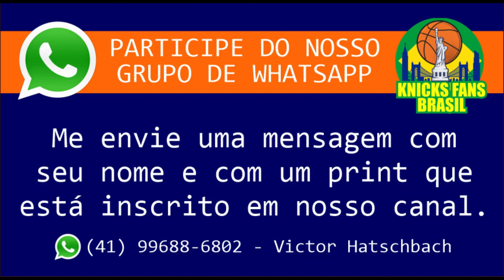Special Guest: J Ellis @TheKnickofTimeShow - Expectations With Knicks Next Season (LEGENDADO)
Special Guest: J Ellis from  @The Knick of Time Show  - Expectations With Knicks Next Season

Falamos opinião sobre a extensão de RJ Barrett e o que espera dele na liga.
Sobre Jalen Brunson e Isaiah hartenstein e como podem contribuir para a melhora do time.
Falamos também sobre os Jovens talentos dos Knicks e como podem ser desenvolvidos na próxima temporada.
Conversamos sobre diversos jogadores do elenco, incluindo Julius Randle que pode vir melhor nessa temporada jogando com Jalen Brunson.
Sobre Leon Rose e a sua entrevista com Alan Hahn.
Suas expectativas de número de vitórias e desempenho do time.
Enfim, uma grande honra mais uma vez receber esse super convidado.

ADM @victorhatschbach

Este Vídeo é um Oferecimento de:

07) Mentor (apostas online): o_mentor_tips
08) Decorgesso: @decorgessocwb / @decorgessojoinville
09) Cambiall Campinas: @cambiallcampinas